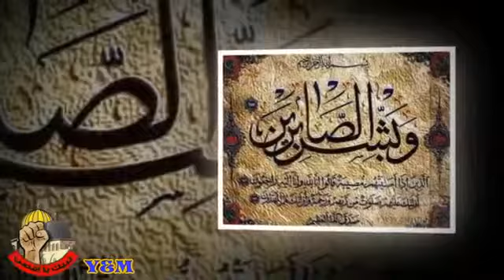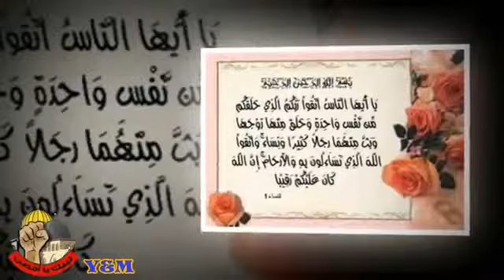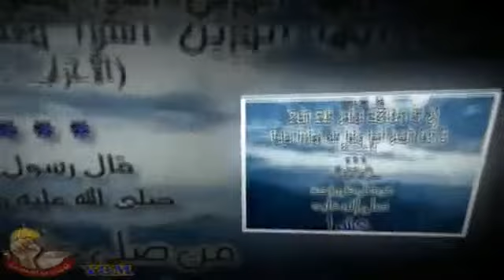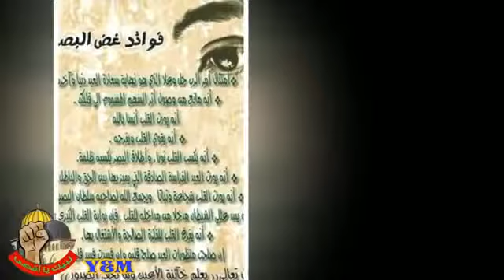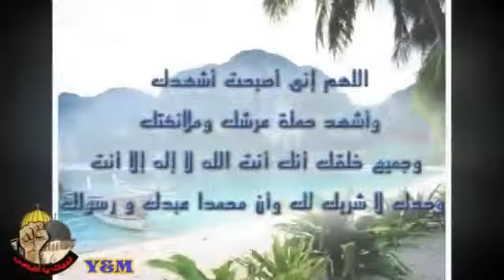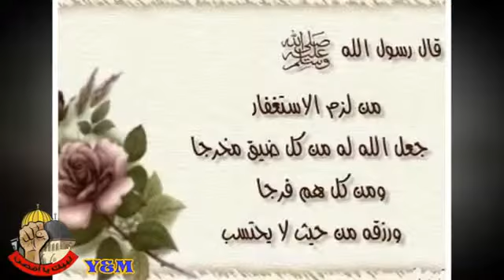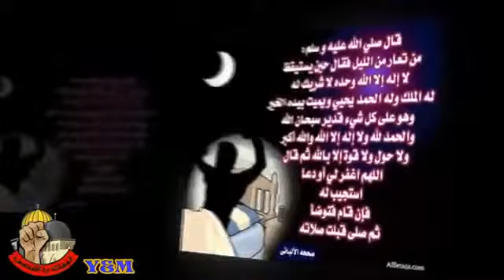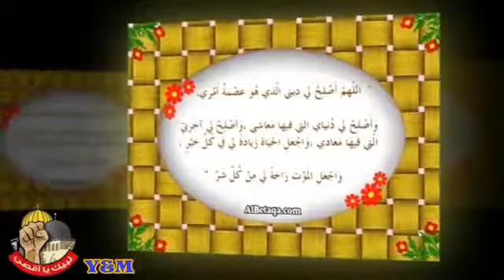qasas alanbya 51